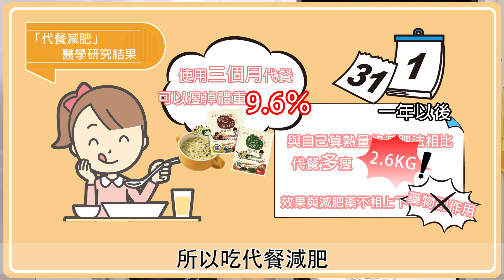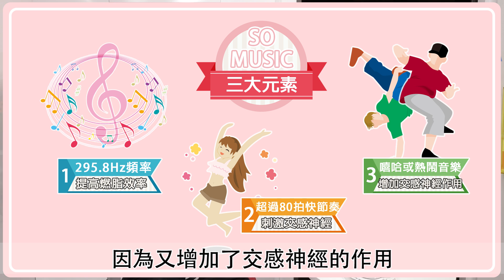【SO MUSIC】輕卡廚房搭配SO Music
有沒有讓瘦身更輕鬆優雅的方式?
研究發現特定音頻與節奏可以提高燃脂效率
若搭配代餐使用是否能讓瘦身事半功倍？
讓明星減肥專家邱正宏醫師來為你解答！